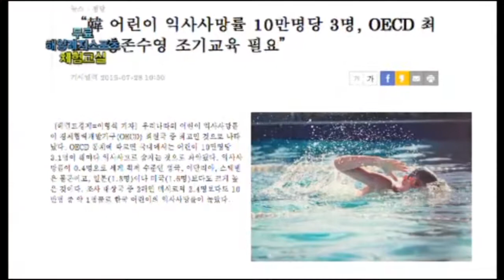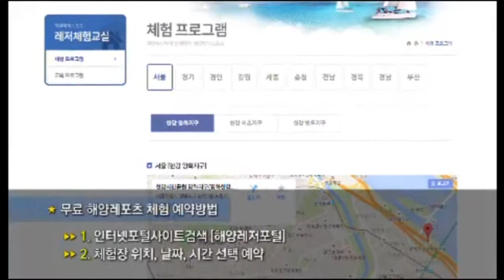무료 해양레포츠 체험교실 2부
무료 해양레포츠 체험교실 2부 영상입니다.
-경정방송-